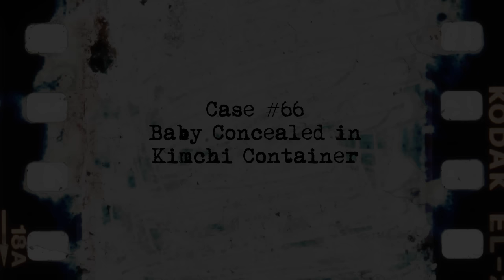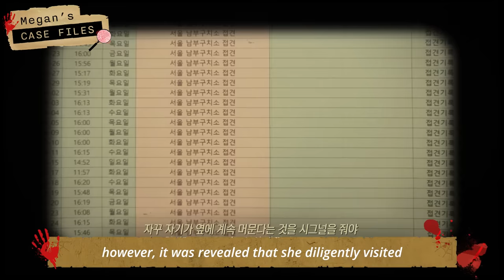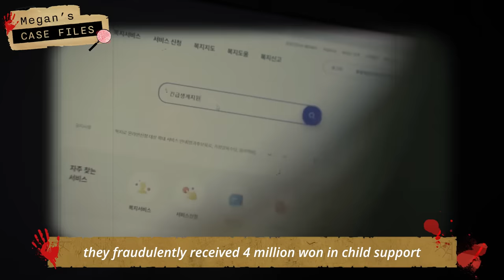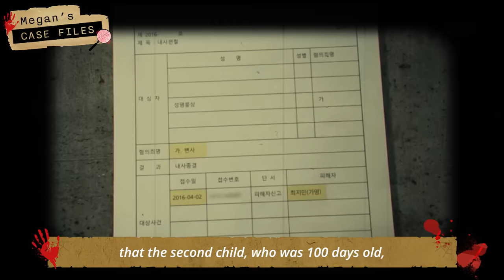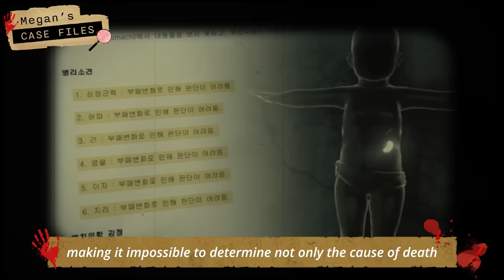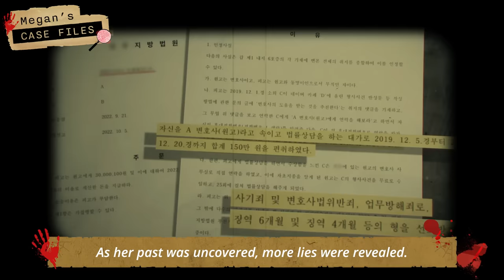Horrible parents conceal 15-month child in kimchi container, carrying it around for 2 years